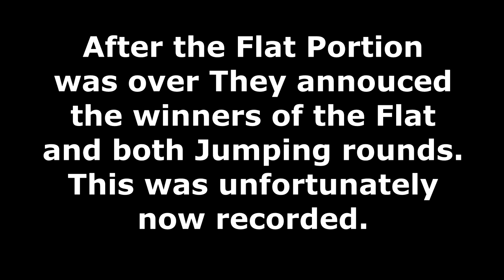Competing Against 30 People!!!!!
DaybyDayVlogs
110 North Front Street - A3,
Suite #213
Belleville, Ontario, K8P 0A6
Canada